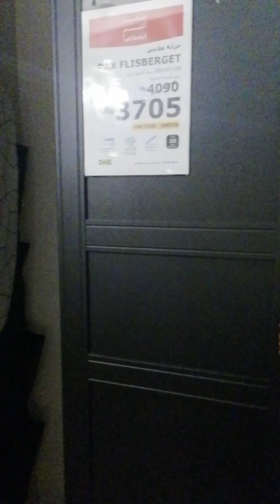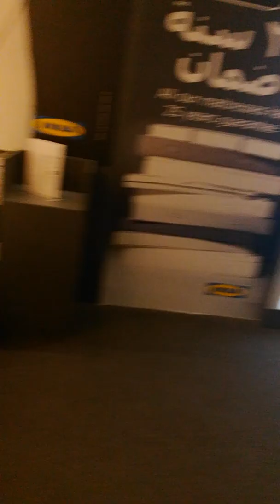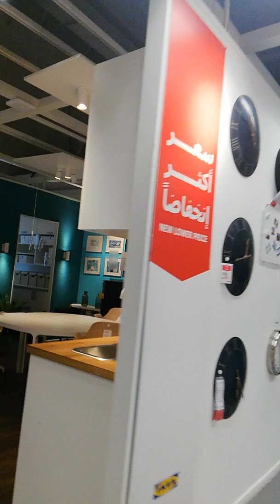Shopping Tour @IkeaDahran by ARL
Walking, bonding, at biruan namin.